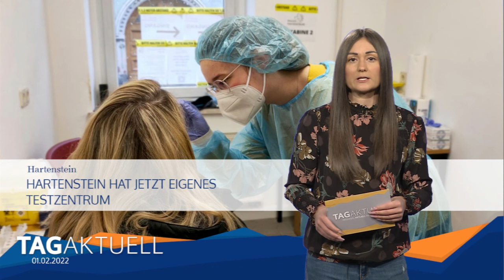Hartenstein hat jetzt eigenes Testzentrum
Aktuell muss man ja aufgrund der geltenden Coronaregeln an viele Dinge denken ehe man sich auf den Weg zum Einkauf oder in ein Restaurant macht.
Bei vielen Besuchen sind tagesaktuelle Tests zwingend vorgeschrieben.
Während in den Städten Testzentren fast wie Pilze aus dem Boden schießen, sind diese im ländlichen Raum eher spärlich gesät.
Aber es wird Abhilfe geschaffen. Seit gestern haben auch die Bürger von Hartenstein und Umgebung die Möglichkeit, sich kostenfrei testen zu lassen.